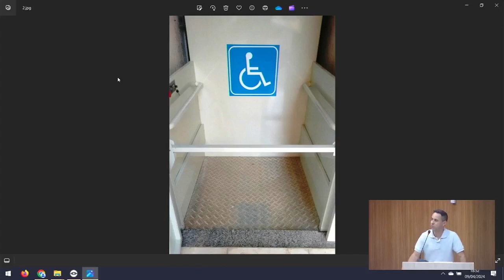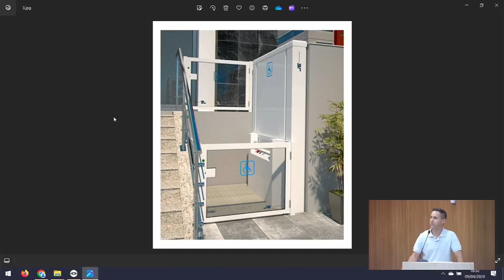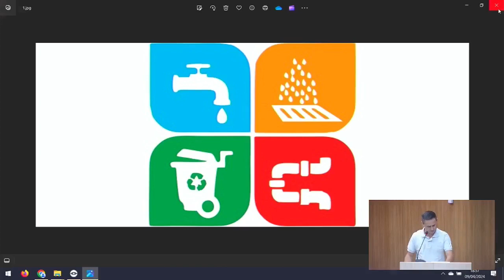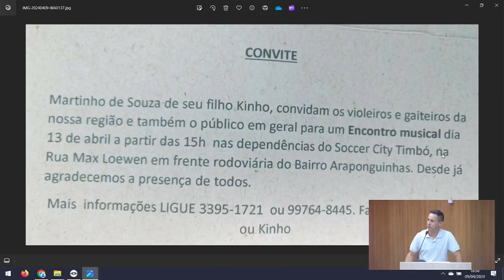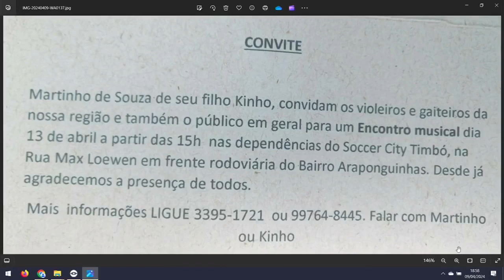Pronunciamento Vereador Edson Bona da 10ª Sessão da Câmara de Timbó – SC. - 2024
Pronunciamento Vereador Edson Bona da 10ª Sessão da Câmara Municipal de Timbó – SC. - 2024

PAUTA:

1-Solicitação para realizar a adaptação nas estruturas físicas das escolas municipais para o recebimento de pessoas com mobilidade reduzida, como os cadeirantes;
2-Realizar reparos necessários (conserto de buraco) na pavimentação da Rua São Bento, na curva próximo à Rua Faxinal dos Guedes, Bairro Quintino;
3-Limpeza do passeio público e/ ou notificação dos proprietários para fazer as devidas roçadas, na Rua Minas Gerais e tangetes, Bairro Dos Estados;
4-Expedição de convocação ao Presidente do Serviço Autônomo Municipal de Água e Esgoto (SAMAE), Sr. Waldir Girardi, para Tribuna na Sessão Ordinária a ser realizada no dia 16 de abril;
5- Convite Musical !

👉Para mais informações entre em contato com o Vereador Edson Bona através de seu Gabinete Virtual
link abaixo👇